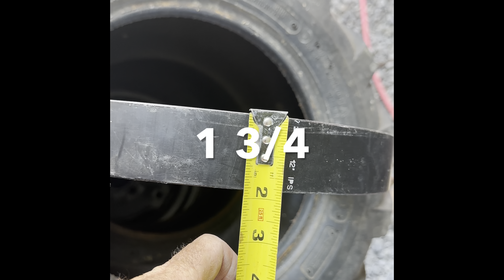How to put duals on mower